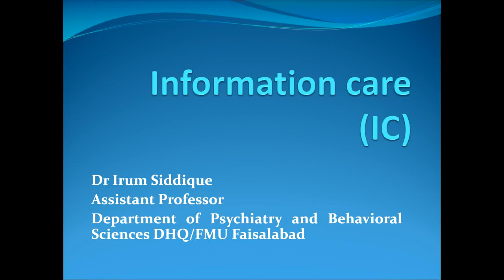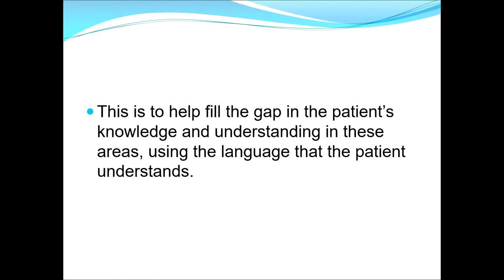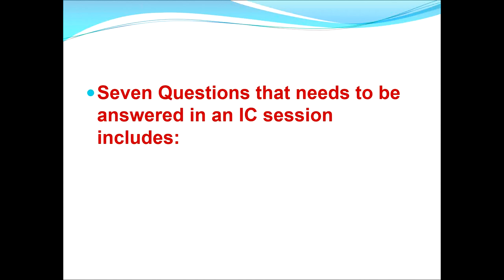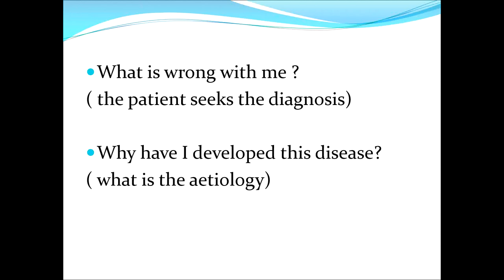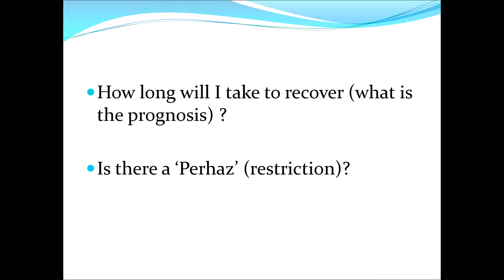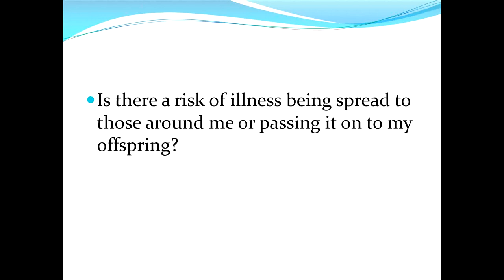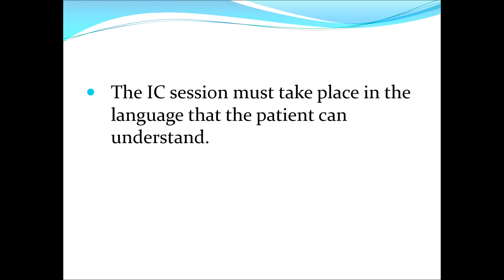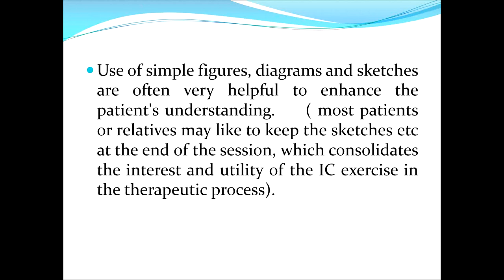Informational Care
3rd Year MBBS & BDS 2nd Year Lecture
By
Dr Irum Siddique
Assistant Professor
Psychiatry & Behavioral Sciences,
DHQ/Allied Hospitals, Punjab Medical
College/ Faisalabad Medical University, Faisalabad

Book: Behavioral Sciences by Mowadat H. Rana 3rd Ed.